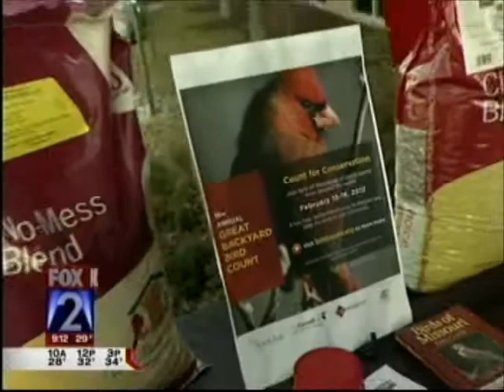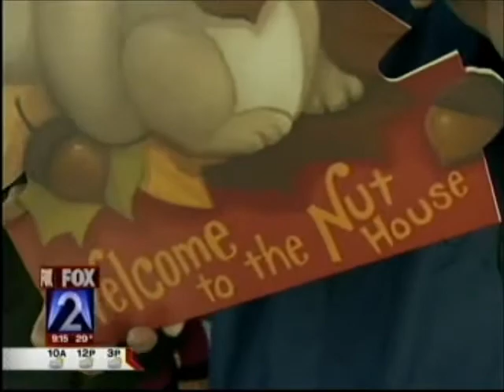Channel 2 STL WBU